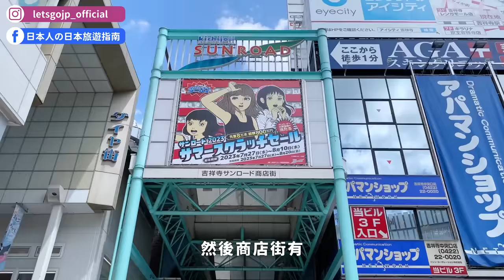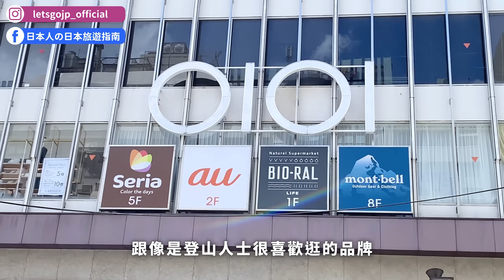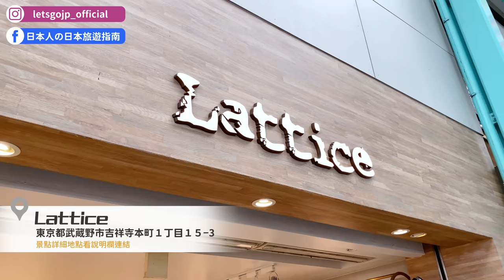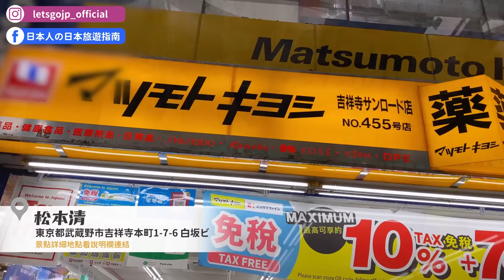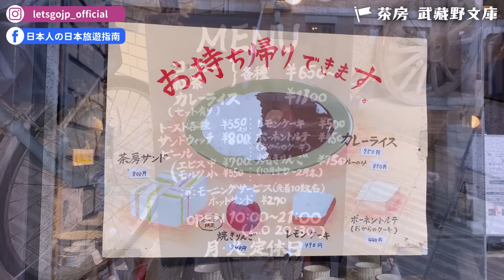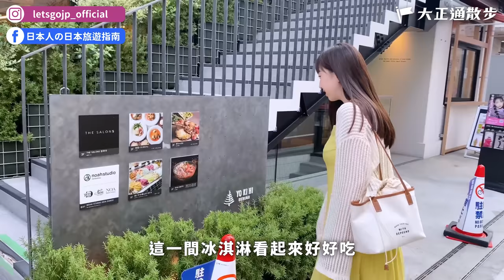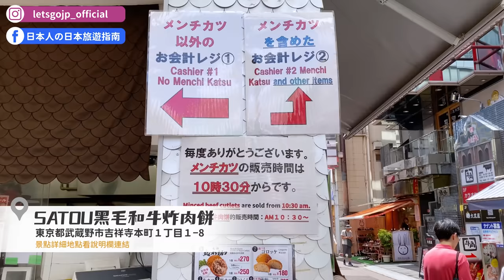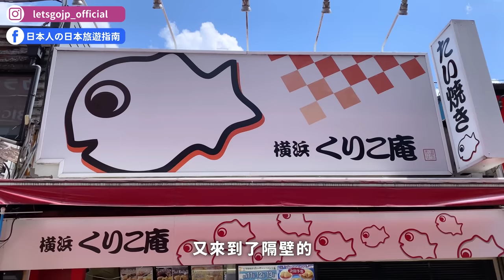太好逛！2023吉祥寺商店街攻略✨sunroad商店街、平價飾品店Lattice、和牛炸肉餅、一蘭拉麵、吉卜力公園、井之頭公園、鯉魚王造型鯛魚燒｜東京自由行・日本旅遊4K VLOG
吉祥寺不愧是被選為東京最想居住的地點之一🥺
也太欠住了吧！除了有好逛商店街、多樣美食選擇，
還有悠閒的公園綠地、超萌吉卜力公園！

00:00 請開啟CC字幕
00:05 精彩畫面
00:25 影片開場(吉祥寺車站公園口)
01:31 丸井百貨
02:13 唐吉訶德
02:28 山田電機
03:02 SUNROAD商店街
03:40 Lattice
04:54 LUNA EARTH
05:16 SUNROAD商店街逛逛
05:50 一蘭 吉祥寺店
06:16 松本清藥妝介紹
08:06 茶房 武藏野文庫
10:10 大正通散步
11:36 SATOU黑毛和牛炸肉餅
13:13 鯛魚燒 くりこ庵
14:36 吉卜力美術館
16:08 吉祥寺公園商店街
16:35 井之頭恩賜公園
18:13 結尾(吉祥寺車站北口)
18:50 優惠券資訊